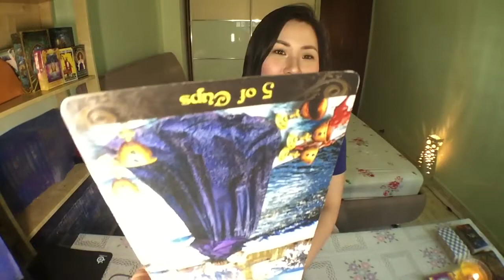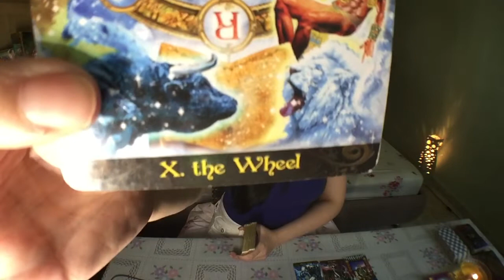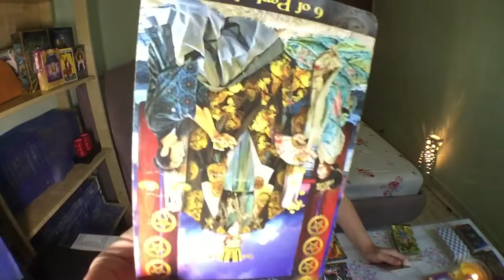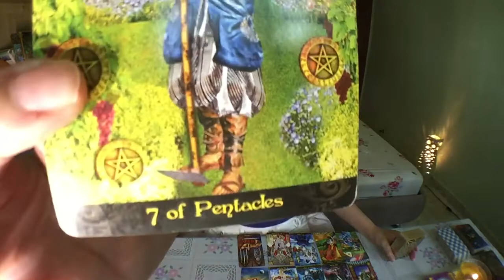Virgo General Reading September 2018 - Hahah! What's That Gecko Lizzard Doing Around You!? 🦎 🦎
USD 40 Tarot/Crystal Ball Reading, Unlimited Questions.